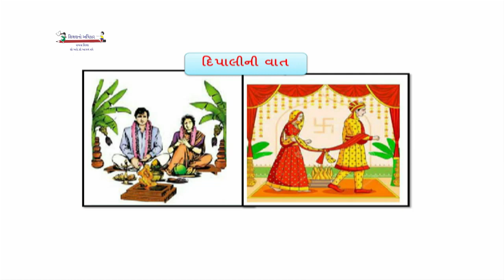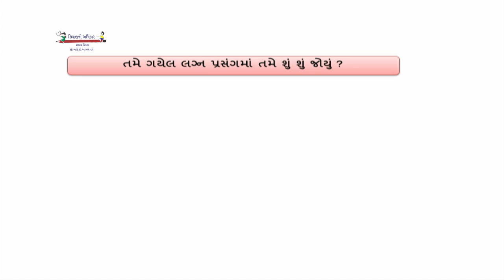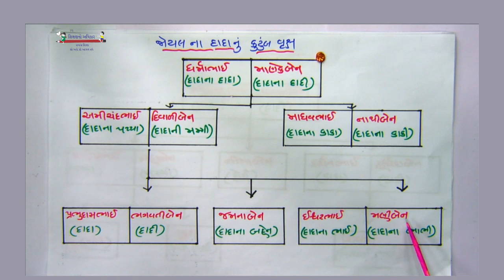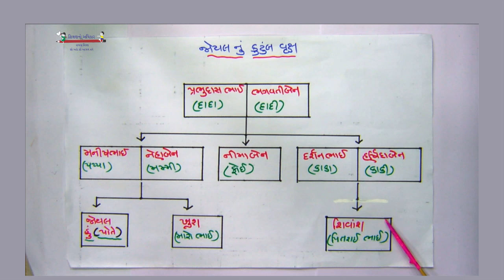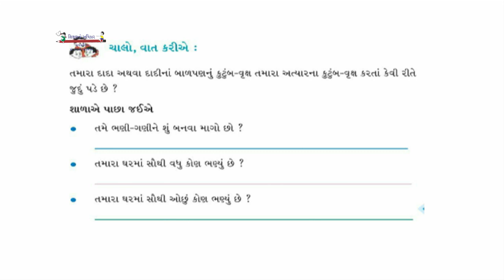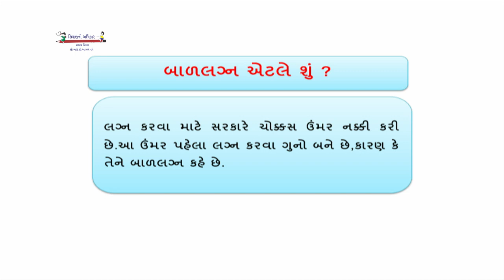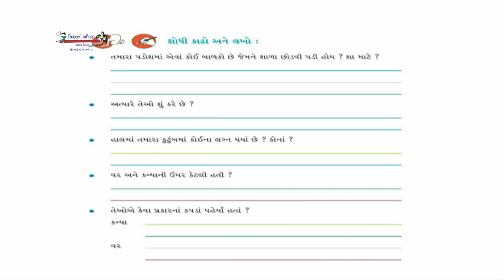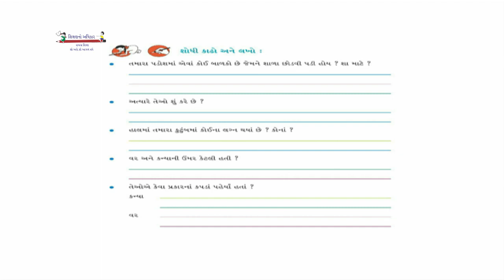STD 4 EVS 27 10 2021